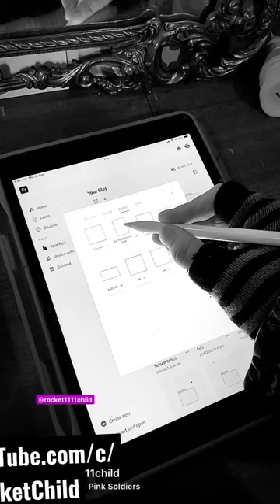Drawing A Leather Jacket on Adobe Fresco 🧥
I was learning to draw fabrics and clothes in my anatomy class a few weeks ago. Here’s a study of a leather jacket.